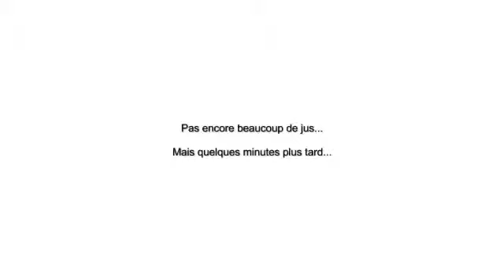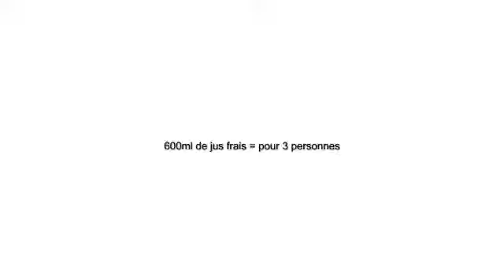Comment j'ai préparé mon premier jus de légumes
On m'a filmée pendant que je préparais le premier jus de légumes à l'extracteur de jus "Hurom".